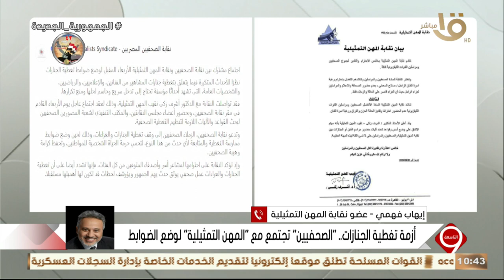إيهاب فهمي عضو نقابة المهن التمثيلية:المشكلة مع من يدعون أنهم إعلاميين ويسببون الفوضى أثناء الجنازات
التاسعة | إيهاب فهمي عضو نقابة المهن التمثيلية: المشكلة مع من يدعون أنهم إعلاميين ويسببون الفوضى أثناء الجنازات